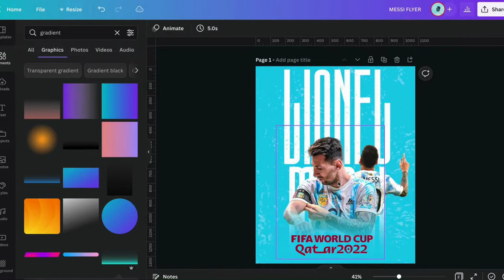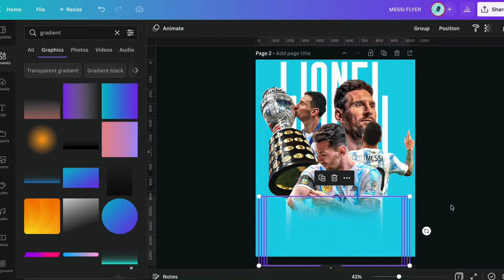How to create Sports Flyer design using Canva | Canva sports poster design | Canva Tutorial